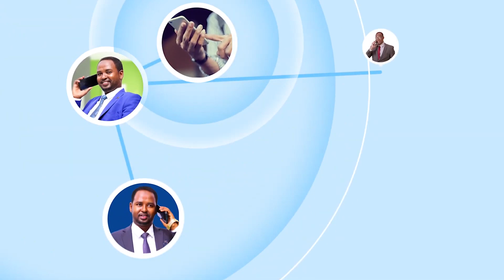Madaxweynaha Somaliland oo Magacaabay Masuuliyiin kala Duwan